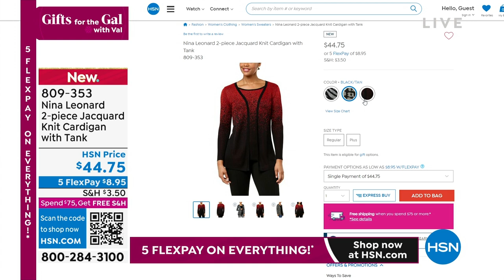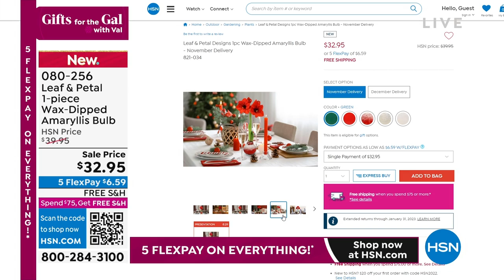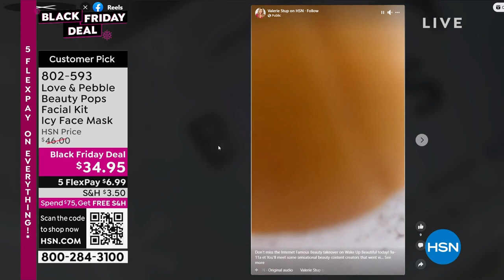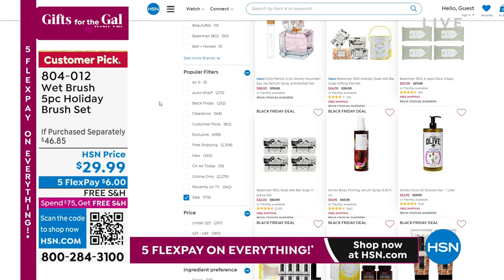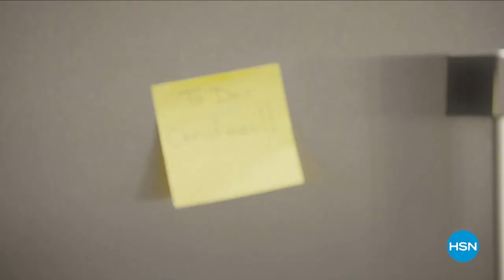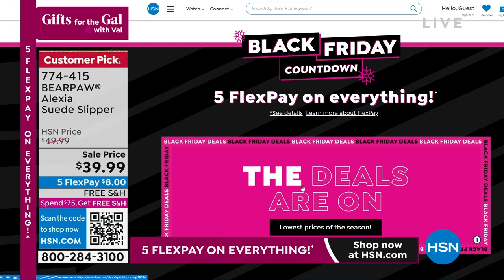HSN | Gifts for the Gal with Val 11.20.2022 - 08 AM